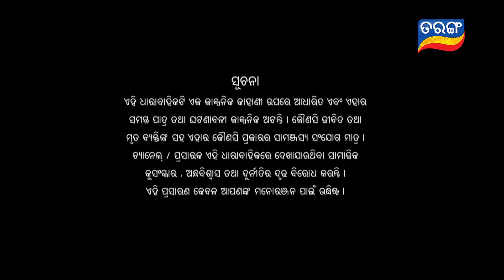Nua Bohu | Full Ep 521 | 15th Mar 2019 | Odia Serial – TarangTV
Jagga’s friends see Jagga and excitement calling him aloud Jagga bhai..Jagga gets nervous and tensed. Radhika sees them from distance and surprised as they all gather around Jagga.